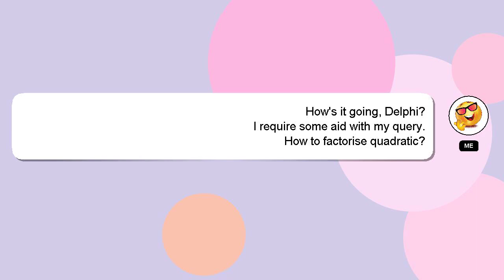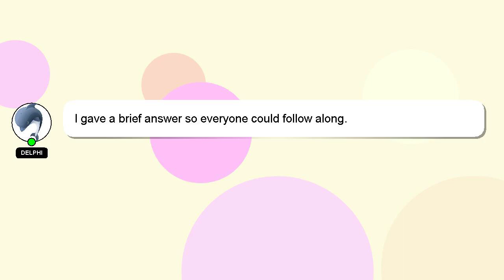How to factorise quadratic?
A short overview of who I am, Howdy, my name's Delphi. I am capable of providing answers to your questions. - How to factorise quadratic?

Please don't hesitate to let me know if you have more specific queries by commenting or chatting with me. I will express my appreciation for your answer by 'hearting' it.

*2 What we are experimenting :*